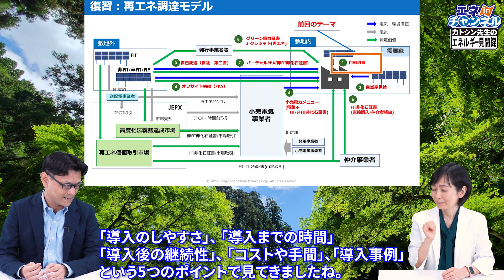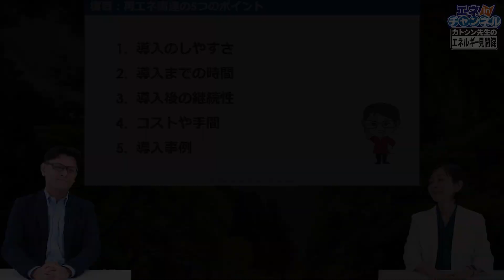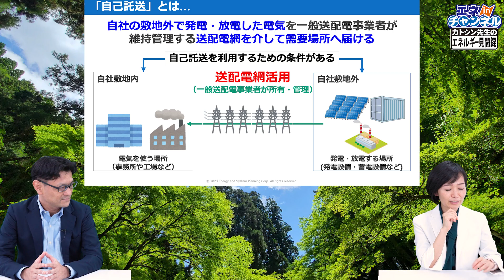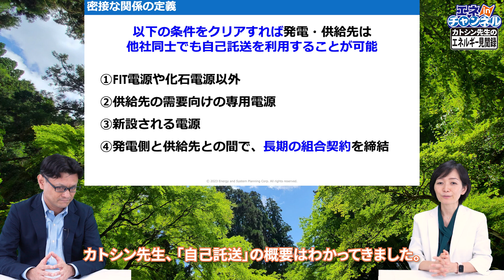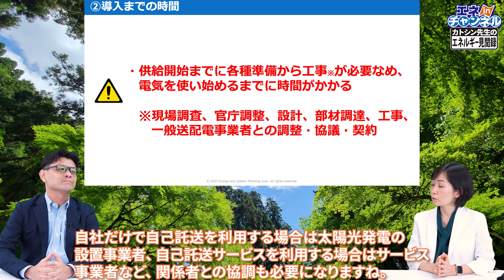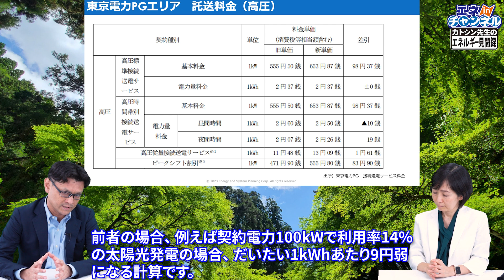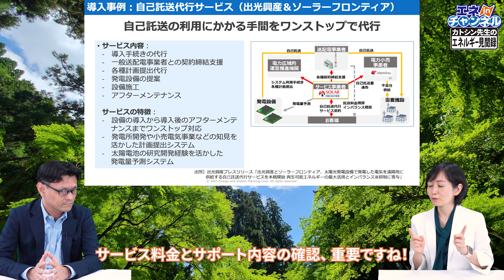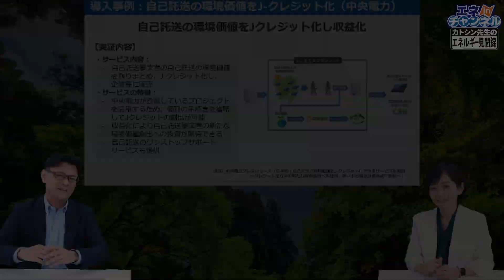【再エネの調達方法】自己託送について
再エネの普及・最大限活用の3つのステップの3つ目である「つかう」について見ていきます。今回は「自家消費」をテーマにお話します。

0:00 オープニング
2:08 「自己託送」とは…
5:23 自己託送の利用が認められる密接な関係とは
8:06 ①導入のしやすさ
9:28 ②導入までの時間
10:16 ③導入後の継続性
10:56 ④コストや手間
14:05 ⑤導入事例1：自己託送代行サービス（出光興産＆ソーラーフロンティア）
15:36 ⑤導入事例2：自己託送の環境価値をJ-クレジット化（中央電力）
18:30 エンディング

再エネ調達のポイント
1.導入のしやすさ
2.導入までの時間
3.導入後の継続性
4.コストや手間
5.導入事例

エネinチャンネルについて

電力業界のこれからを「タイムリーに」「楽しく」「手軽に」学べます。
電気のことを理解する上で大切な事を 、業界関係者はもとより初心者の方でも
理解できるようにカトシン先生がアシスタントの原奈津子さんと一緒にやさしく解説します。

出演者
　カトシン先生：エネルギーアンドシステムプランニング株式会社
　　　　　　　　執行役員副社長　加藤 真一
　アシスタント：エネルギーアンドシステムプランニング株式会社
（りょうちゃん）GX推進室　GX推進室長　酒井 涼子

企画　エネルギーアンドシステムプランニング株式会社

制作　up performance